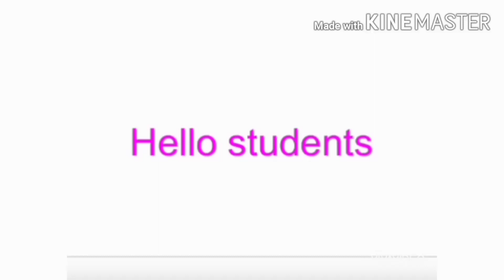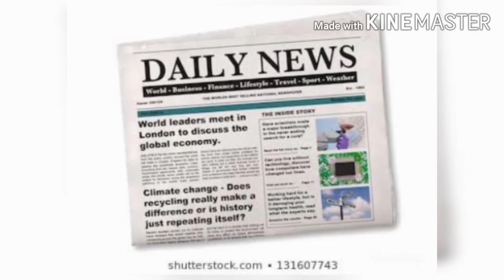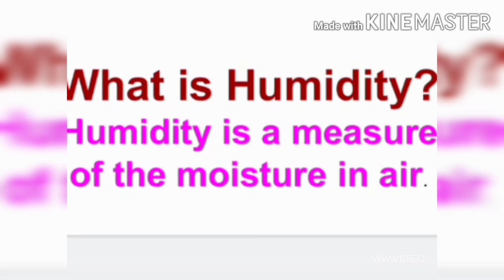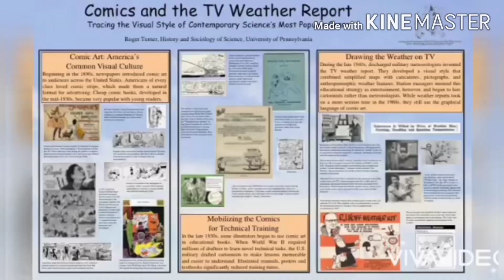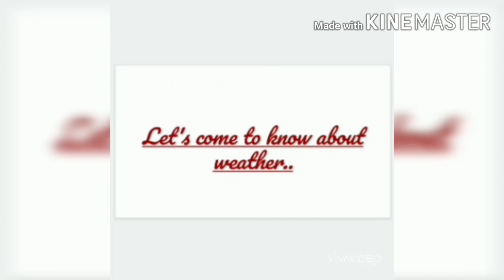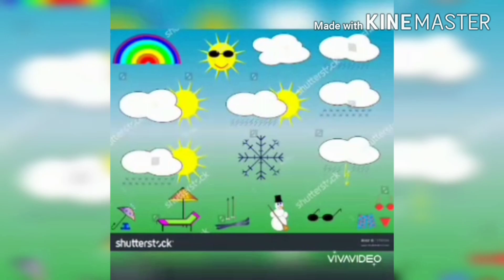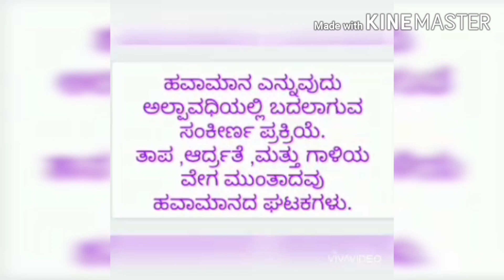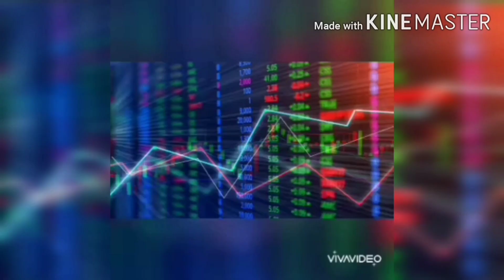Learn with Jacintha 7th Science Lesson7'Weather, climate & adaptations of animals to climate' Part-1